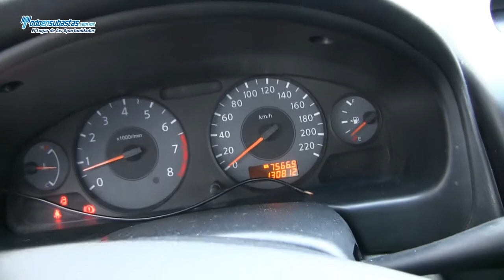Renault / Scala Dynamique A/A E/E B/A CD / 2011